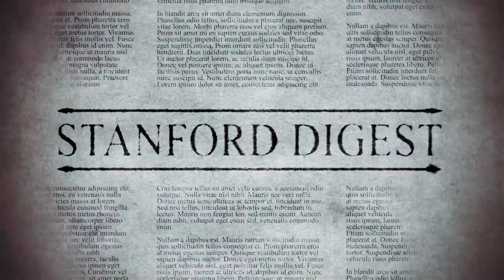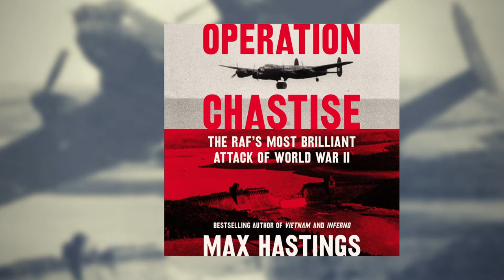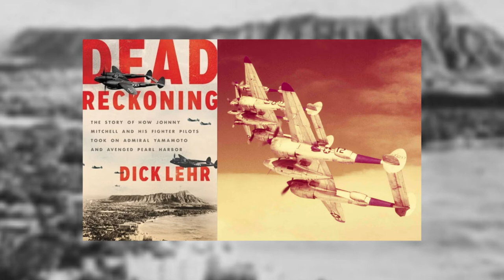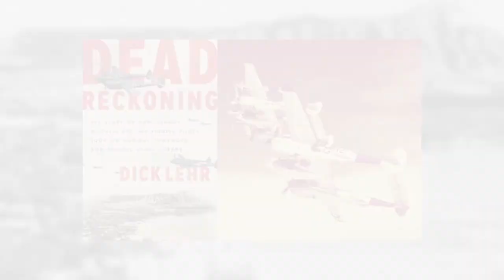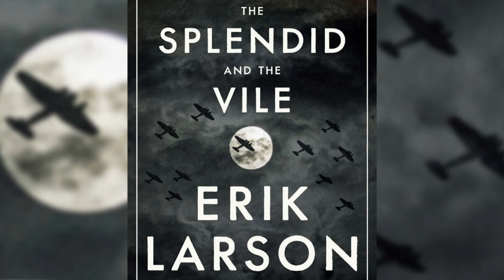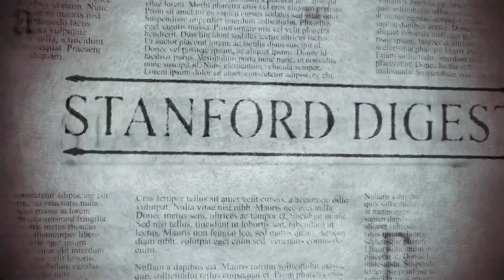The Stanford Digest EP 06 - WW II 75th Anniversary Compilation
During this year's 75th anniversary of the end of WW II there have been many books released that detail acts of heroism, dangerous raids, and tales of intrigue. Richard Stanford provides a short review of four such works. The Splendid and the Vile by Eric Larson about life during the Blitz, Operation Chastise by Max Hastings detailing the infamous Dam Busters of the RAF, Dead Reckoning by Dick Lehr on the downing of Admiral Yamimoto, and Countdown to 1945 by Chris Wallace telling the backstory of the first atomic weapon used in war.